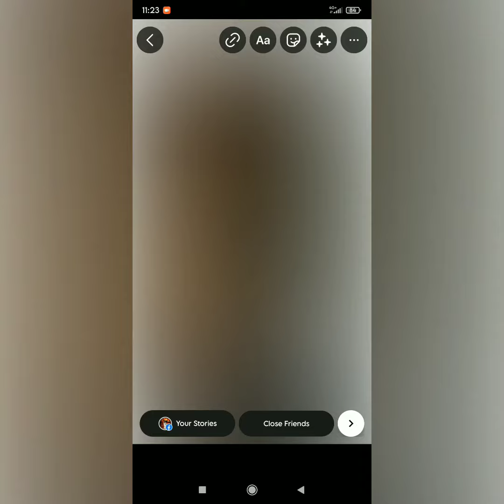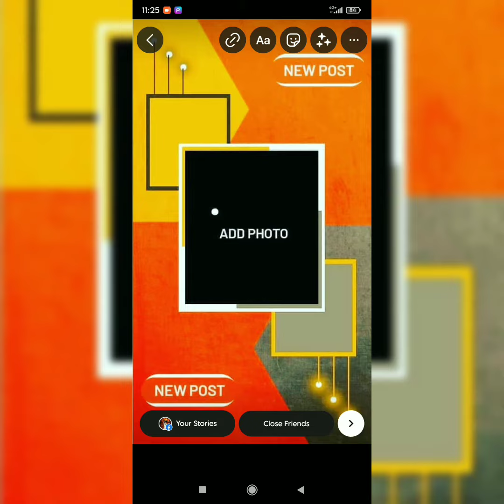TOP 5 Best - Instagram Story IDEA 💡 // INSTA NEW POST STORY IDEA //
instagram story ideas multiple pics